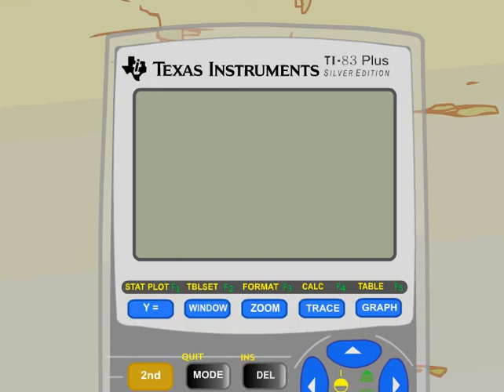Caveman & the TI-83+SE